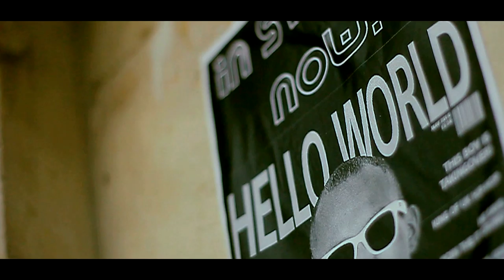STYLER - HELLO WORLD - THE INTRODUCTION [NET VIDEO] @ilovestyler